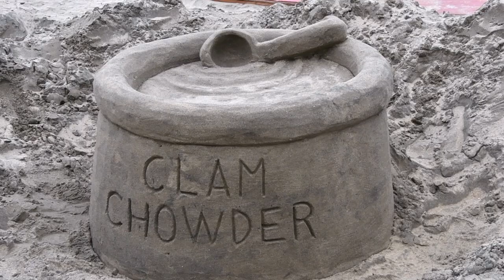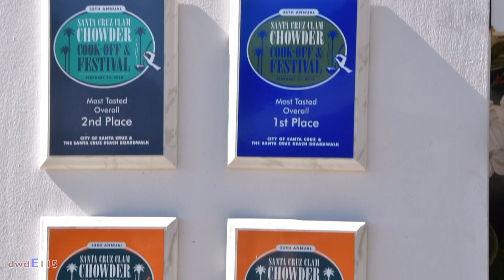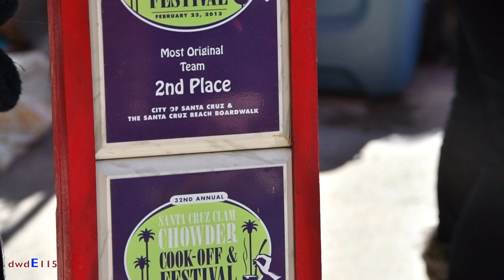Santa Cruz Beach Boardwalk Clam Chowder Cook Off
Santa Cruz Beach Boardwalk 36th Annual Clam Chowder Cook Off
This is what you will see on the week end of Feb 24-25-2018.  This video of the 36th annual Cook Off will give you an idea of what to expect on Feb 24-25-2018. Hopefully it’s not going to rain for this years 37th Chowder Cook Off.       Published 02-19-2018